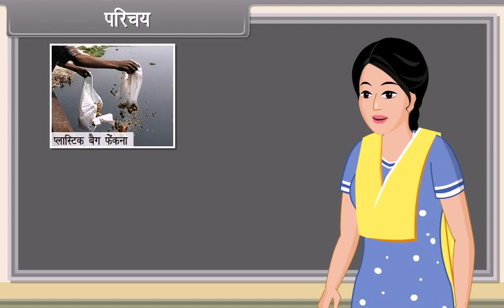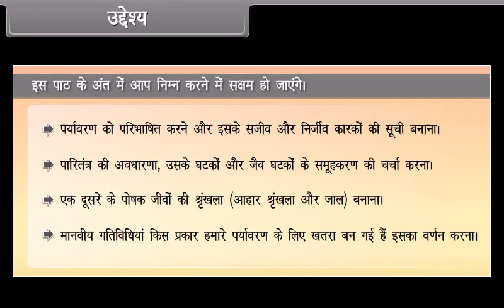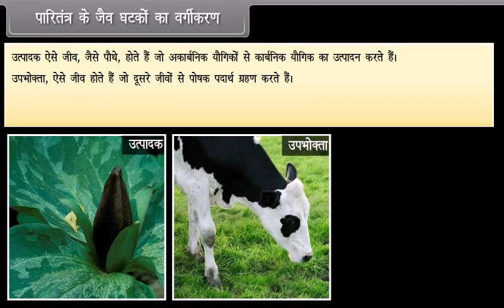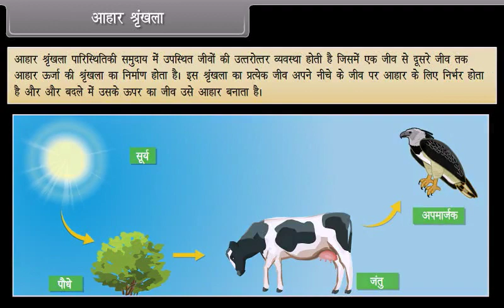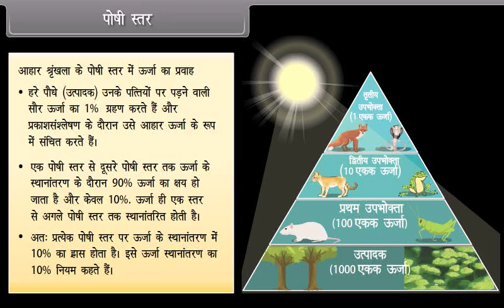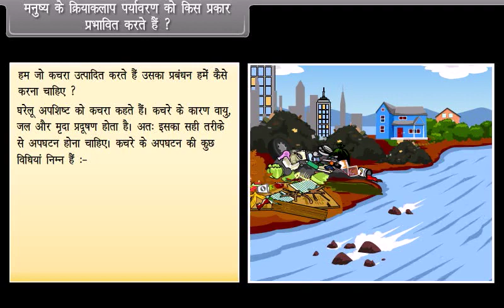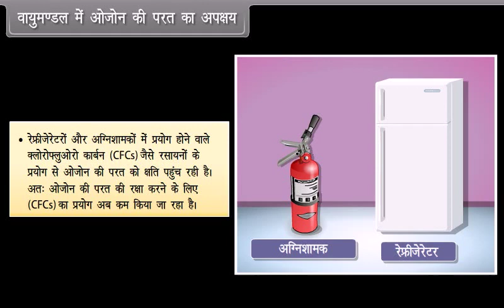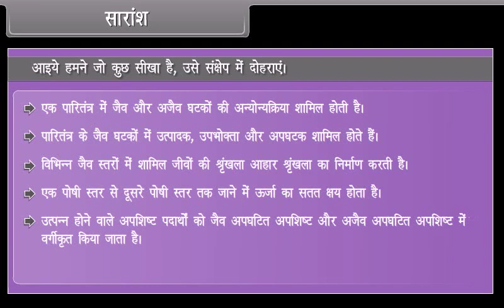Our Environment | Class 10 | Biology | (In Hindi)